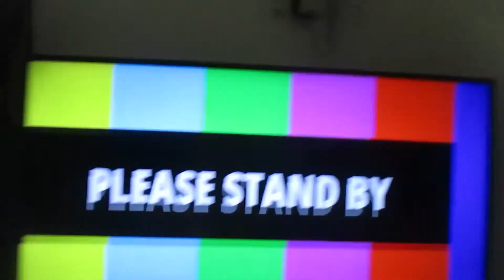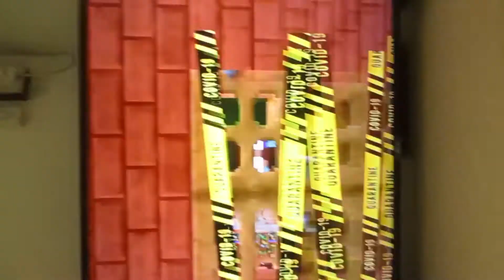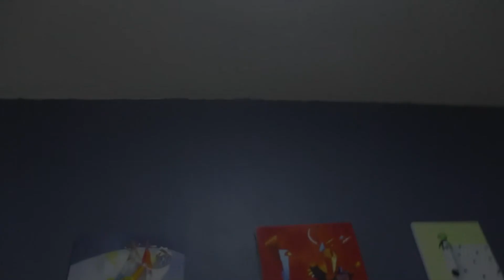Spartak makes own movies. 16-21 July 2020.